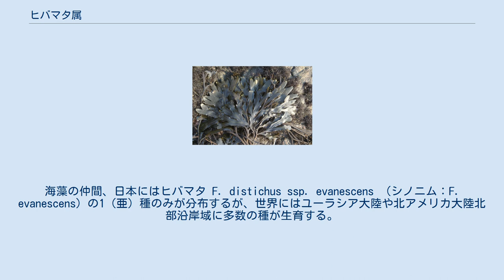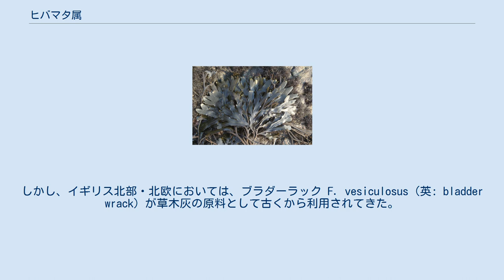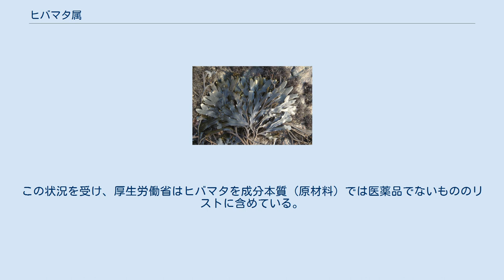ヒバマタ属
ヒバマタ属（ヒバマタぞく、学名：Fucus）は、褐藻類ヒバマタ目ヒバマタ科に分類される属。
海藻の仲間、日本にはヒバマタ F. distichus ssp. evanescens （シノニム：F. evanescens）の1（亜）種のみが分布するが、世界にはユーラシア大陸や北アメリカ大陸北部沿岸域に多数の種が生育する。
日本においては、主に北海道の太平洋・オホーツク海沿岸で見られるが、日本海沿岸、あるいは東北地方の太平洋沿岸で見られることもある。
 潮間帯の岩礁に生育している。
付着器をもって岩礁に付着し、葉状体を叉状分岐しながら成長させていき、扇形の胞子体を形成する。
胞子体の大きさは通常15〜20cmであるが、50cm近くに達することもある。
灰褐色であるが乾燥すると黒変する。
岩礁上で繁殖し、大規模な群落もしばしば見られる。
 多くの藻類が単相の配偶体としての世代を持ち生殖を行うのに対して、ヒバマタは種子植物の受粉に似た生殖を行う。
すなわち夏季になると葉状体の先端に生殖巣を形成して精子を水中に排出する。
精子が他の生殖巣に到達して生殖巣内の卵子との受精が行われると、受精卵は発芽して新たな胞子体を形成する。
この配偶体を形成しない生活形式を「ヒバマタ型」と呼ぶことがある。
 日本においては、ヒバマタ属の採集・利用について顕著な記録はない。
しかし、イギリス北部・北欧においては、ブラダーラック F. vesiculosus（英: bladder wrack）が草木灰の原料として古くから利用されてきた。
またハーブとしても用いられ、料理の香辛料としたりハーブティーとして飲用されることもあった。
世界でも突出した海藻食文化を持つ日本人があえて食用としなかった海藻を、日本以外の民族が食用としていたまことに珍しい例である。
 ヨウ素を豊富に含むことが発見されたため、19世紀から甲状腺機能低下症などの治療薬として活用された。
さらに近年ではミネラルやアルギン酸を含むことが注目され、ヒバマタを原料としたサプリメントが美容や健康にいいと標榜され、大いにもてはやされている。
日本にも上述のブラダーラックを原料としたサプリメントが盛んに輸入されている。
この状況を受け、厚生労働省はヒバマタを成分本質 (原材料) では医薬品でないもののリストに含めている。